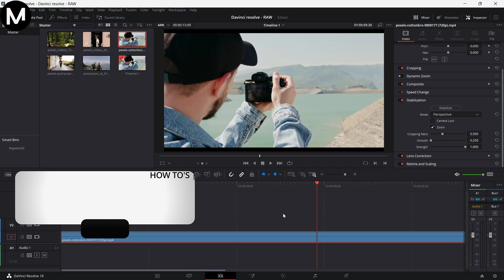Cómo Ver la Vista Previa en Pantalla Completa en Davinci Resolve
Aprende a ver la vista previa de tus videos en pantalla completa en DaVinci Resolve.

▶ Davinci Resolve Speed Editor
▶ Davinci Resolve Micro Panel
▶ DaVinci Resolve Studio (Activation Card)
▶ Davinci Resolve Shortcut Hotkey Silicone Keyboard
▶ Davinci Resolve Editor Keyboard

📚 Acerca de DaVinci Resolve:
DaVinci Resolve es un software de edición de video profesional que combina edición, corrección de color, efectos visuales, gráficos en movimiento y postproducción de audio en una sola plataforma. Es ampliamente utilizado en la industria del cine y la televisión por sus herramientas avanzadas y su capacidad de gradación de color de alta calidad. Ofrece versiones gratuitas y de pago, lo que lo hace accesible tanto para principiantes como para profesionales.